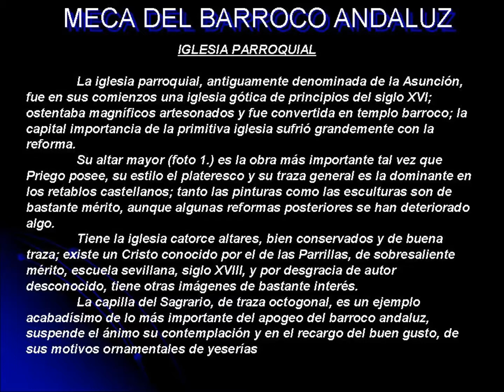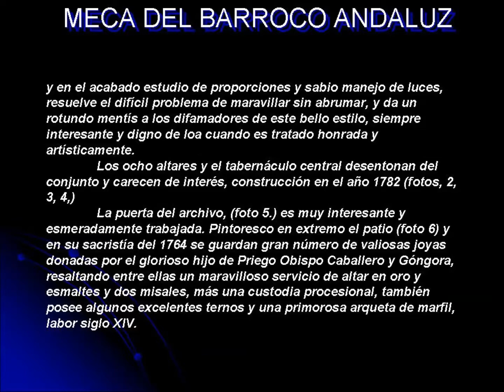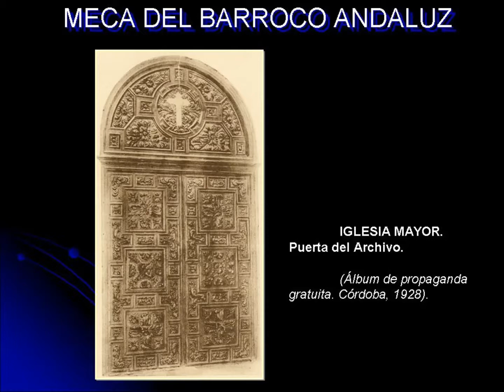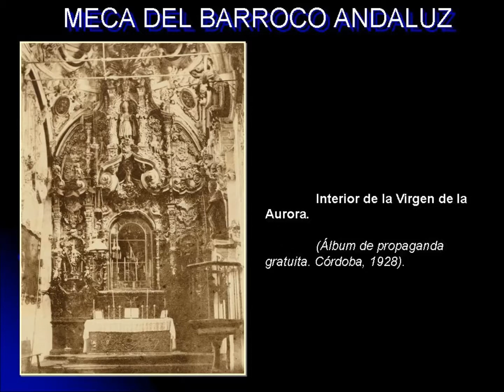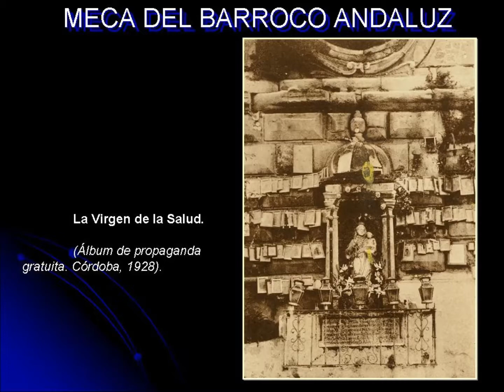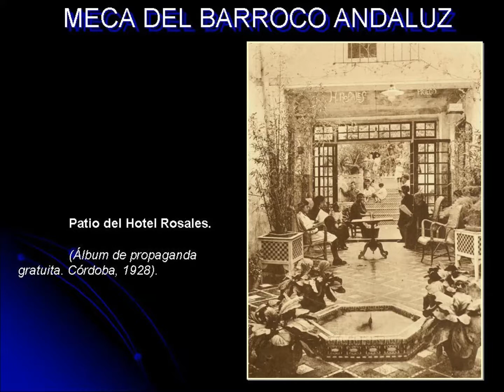04. RECUERDOS ENCUADERNADOS DE PRIEGO. ( Año 1928)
Primer folleto con intenciones turísticas, con 48 fotos del patrimonio de la ciudad